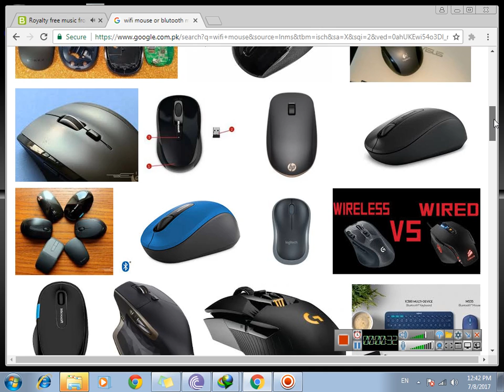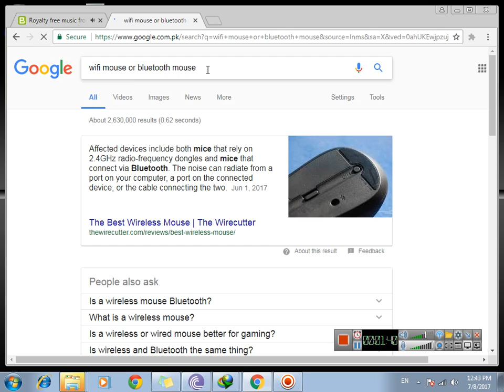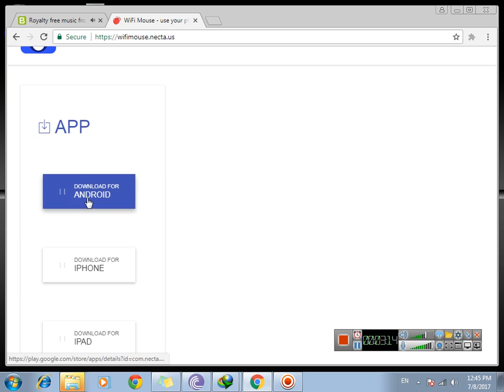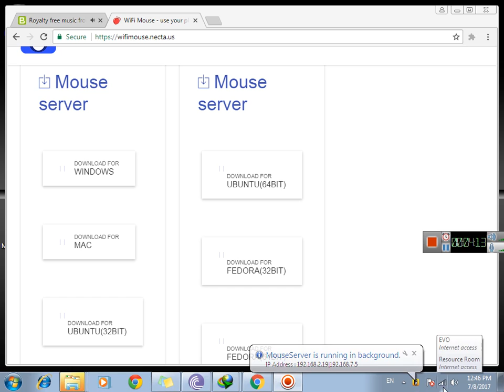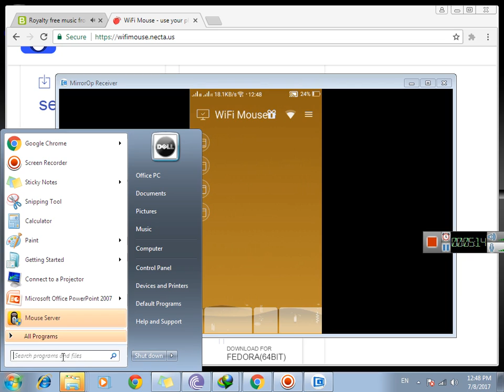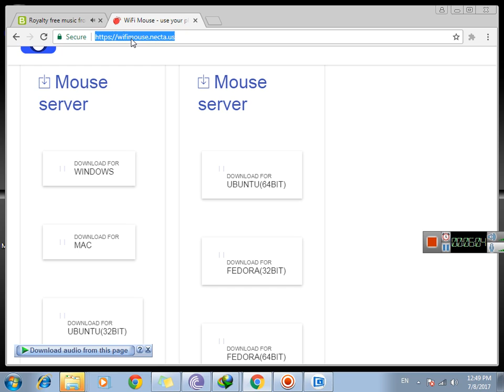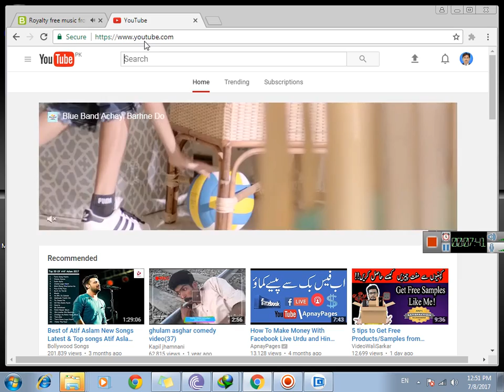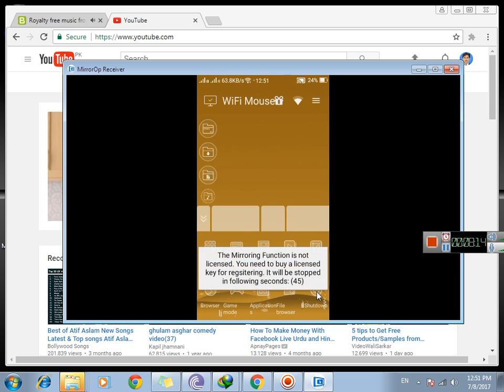Use your mobile phone as wifi mouse 2017 in hindi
Dont purchase bluetooth mouse | use your phone as wireless mouse
wifi free mouse
wifi mouse and keyboard in mobile 2017
convert your phone into wifi mouse 2017 cheap cheapest wifi mouse in world, dont purchase bluetooth mouse, computer , wifi , coolywifi mouse in pakistan 2017 tricks